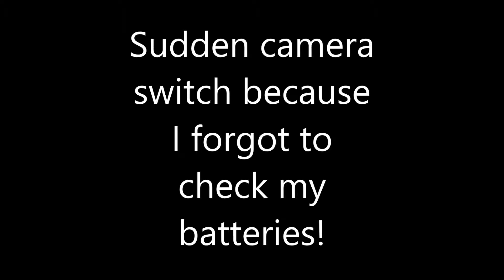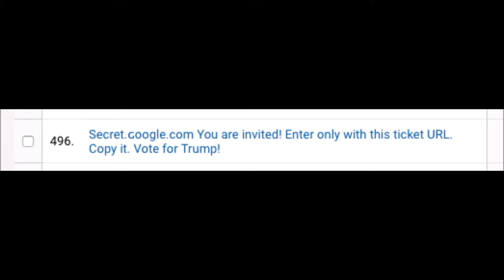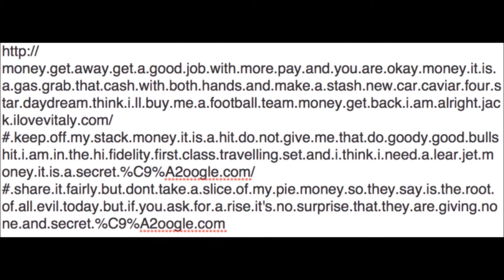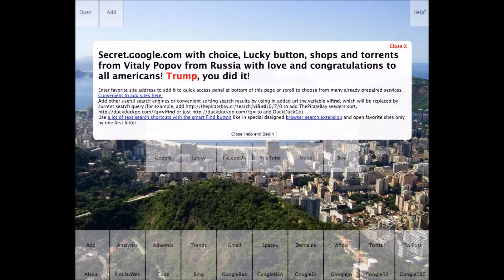Russian fake Google spammed my site? - Vlog story time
The strange tale of Mr Vitaly Popov, the pro-Trump, anti-Google Russian spammer and how he made a hideous mess of my Google Analytics data

Links mentioned in the video:
Initial article I came across in November
Article about the letter "G" and how to filter out analytics spam
Vice article containing a short interview with Mr Popov
How to rid yourself of spam bots

for more!